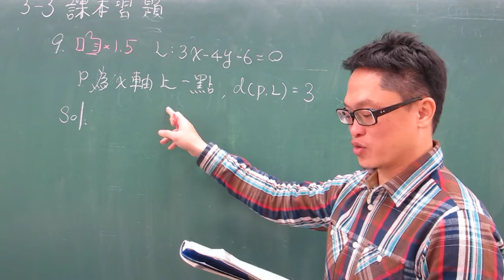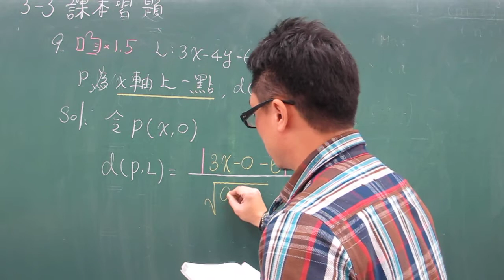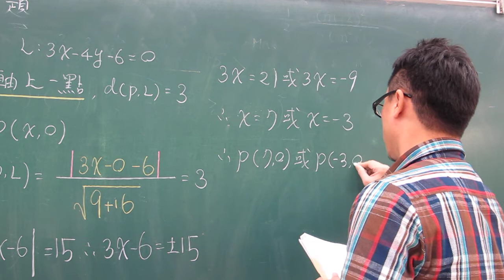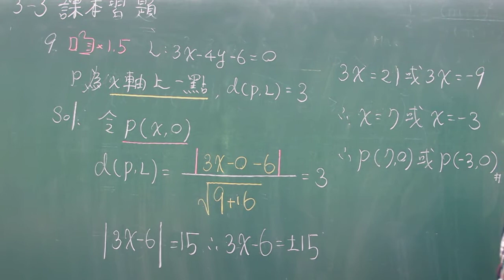3-3 課本習題 9 點到直線距離